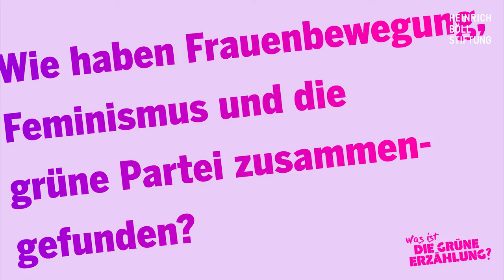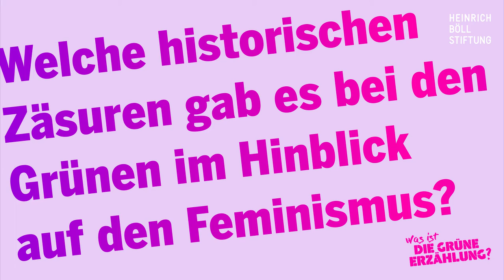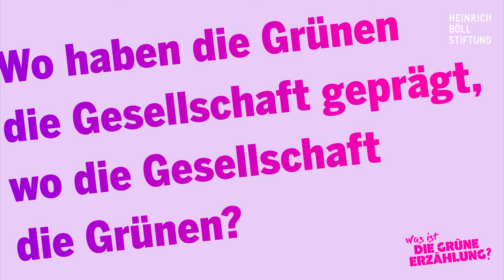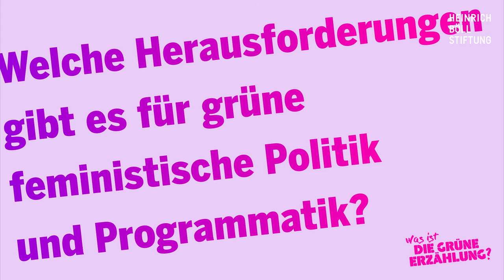Gesine Agena: Was ist die grüne Geschichte von Feminismus?